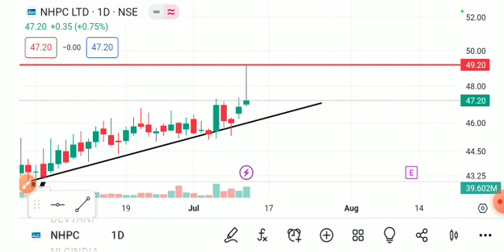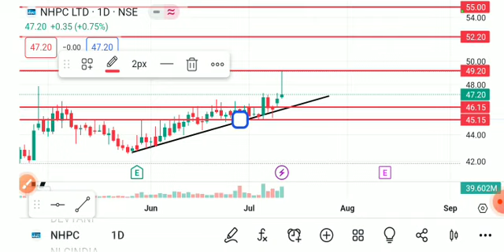NHPC LTD SHARE LATEST NEWS TODAY/NHPC SHARE TARGET/NHPC LTD SHARE ANALYSIS/NHPC LTD SHARE NEWS